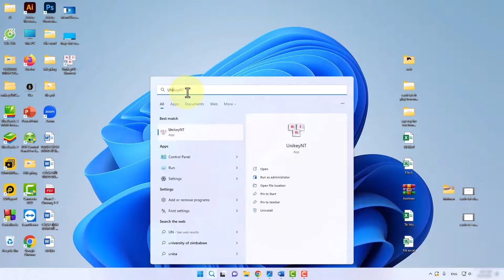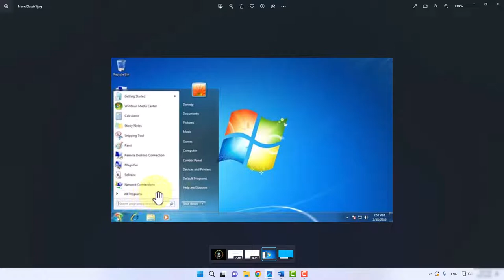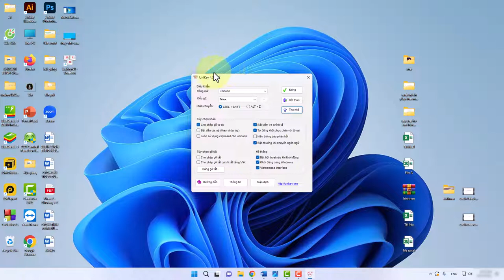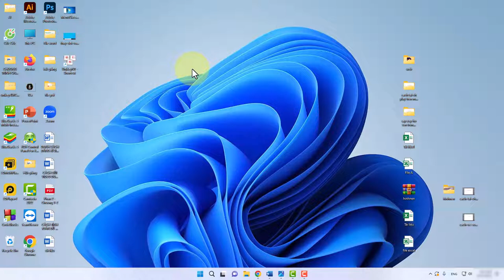Cách Bật Unikey Trên Máy Tính | Bật Unikey Trên Laptop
Trong video này mình sẽ hướng dẫn cho bạn, Cách Bật Unikey Trên Máy Tính | Bật Unikey Trên Laptop
▶ Đăng Ký Theo Dõi Kiến thức Tin học
Thực hiện bởi kênh kiến thức tin học